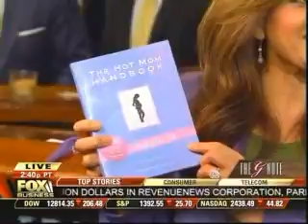FBN's Happy Hour talks about Hot Moms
FBN's "Happy Hour" host, Rebecca Gomez interviews the creator of 'The Hot Moms Club'. Also the writer of "The Hot Mom Handbook".